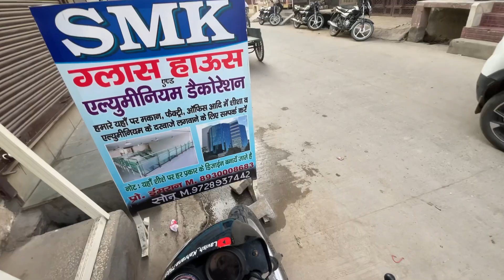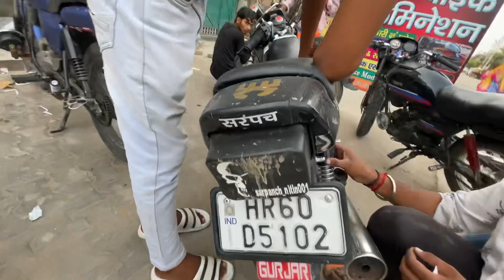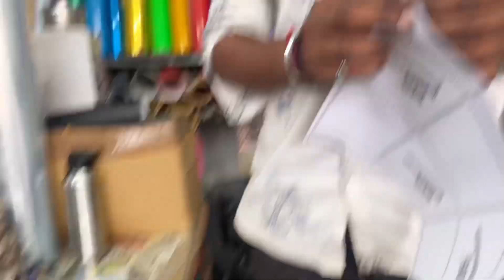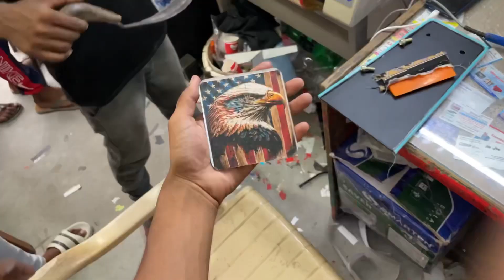New Trand 🧨 engine cover ✅ laga diya❤️HF ￼tail pati ✅ available 🥰 soker sticker 🌶️ ￼